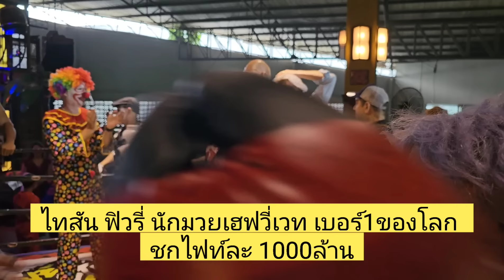เมื่อ Mr. Fight โดนฝรั่งสูงเกือบ2เมตรท้าต่อย แบบ 2รุม1